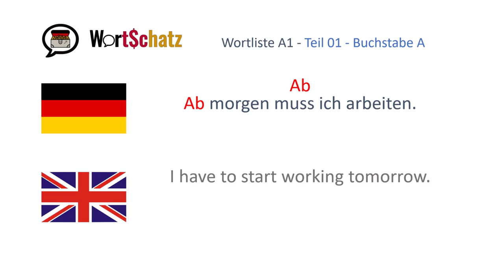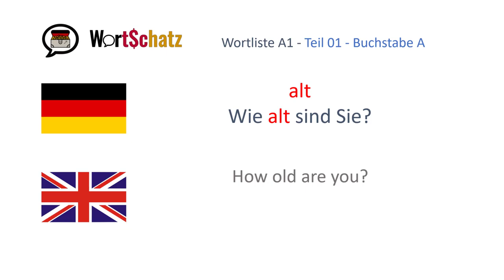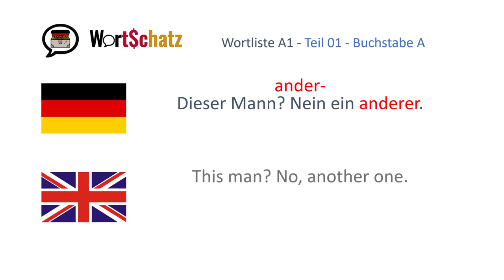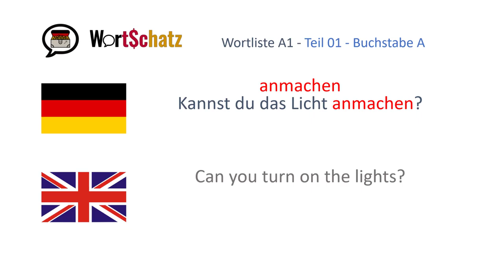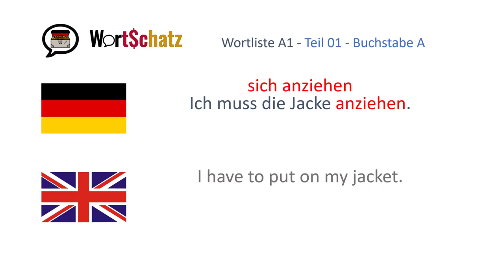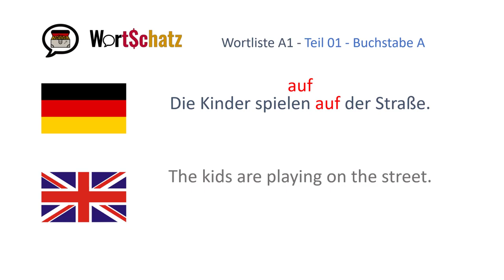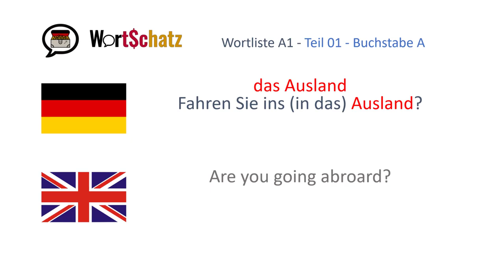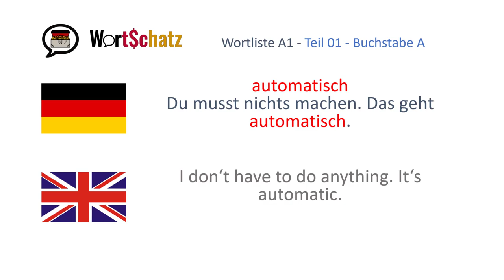Die A1 Wortliste Buchstabe A für alle Wortschätzchen (mit englischer Übersetzung)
Die Wortliste des Goethe Instituts zum Deutschtest Niveau A1. Die Beispielsätze zu allen Wörtern mit dem Anfangsbuchstaben A inklusive der englischen Übersetzung.